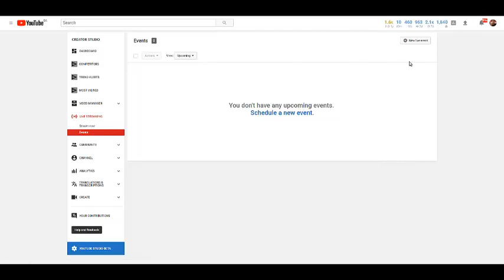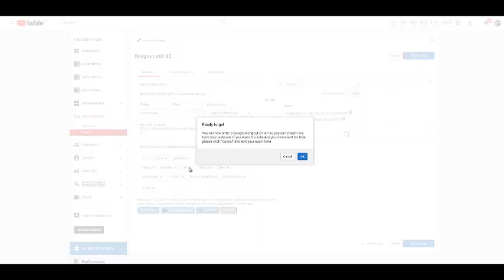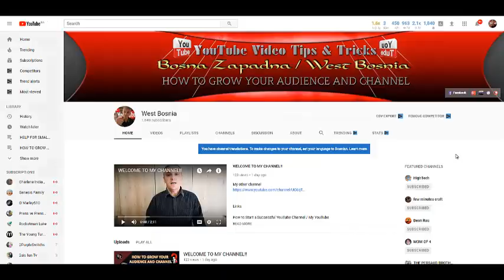How To Livestream on YouTube using Google Hangouts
Links

Permanently channel links